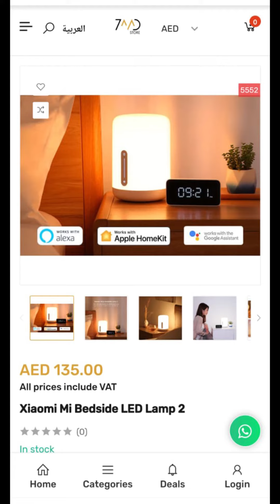مصباح LED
السعر : 135 درهم رقم المنتج : 5552 للطلب : الموقع الوتساب : سكرين شوت لصورة المنتج و عطه اسمك و المكان و رقمك ( الرقم في الصفحة الرئيسية) انستقرام : منشن المنتج على الخاص و حط اسمك و المكان و رقمك -الموقع : حط رقم المنتج فالبحث و اطلب او زيارة احد فروعنا : -دلما مول ابوظبي -ديرفيلدز مول ابوظبي -زوايا ووك الشارقة -الجيمي مول العين -سن ست مول دبي -الريم مول ابوظبي "قريبا